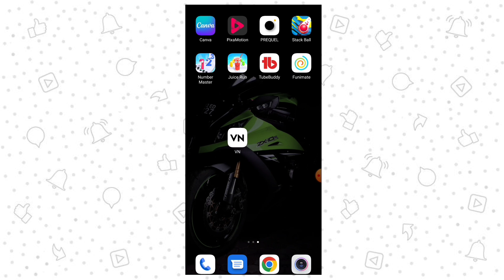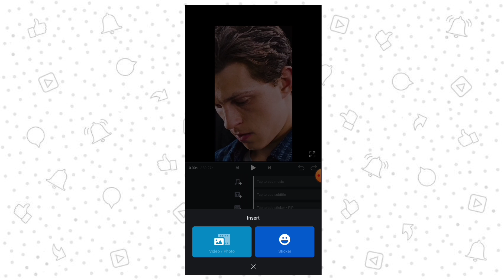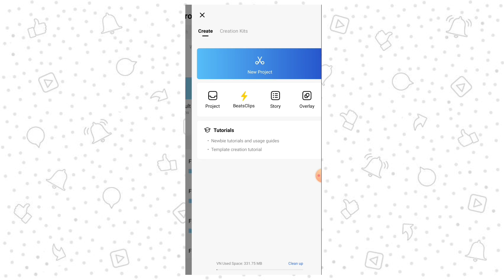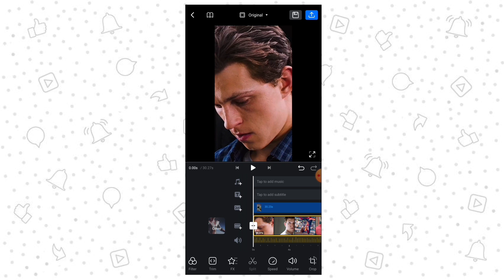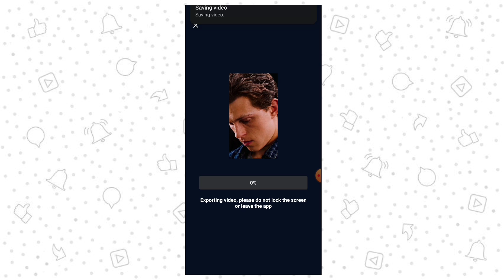How to convert normal video to 4k ultra hd tamil | VN App 4k Video Editing Tutorial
Welcome To Phone Tech PT:- 🙏

Today Our Channel Video Content Is 👇

How to convert normal video to 4k ultra hd tamil

Don't Skip Video And Watch Full

Follow Our Channel Us :-

JOIN NOW 👍

Get More And More Videos In Our Youtube Channel Guy's